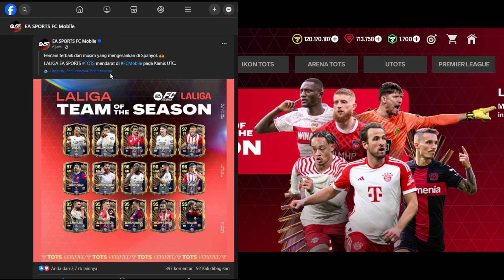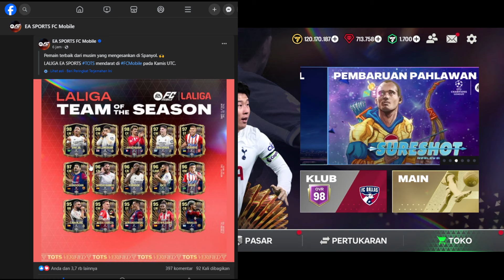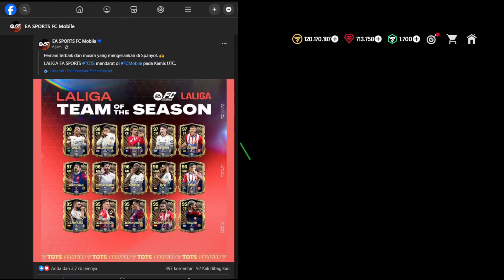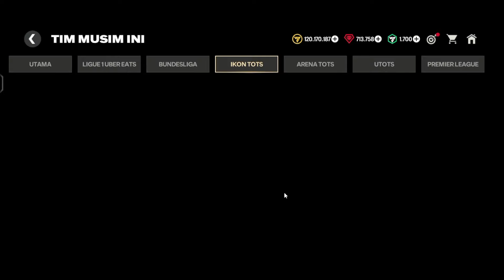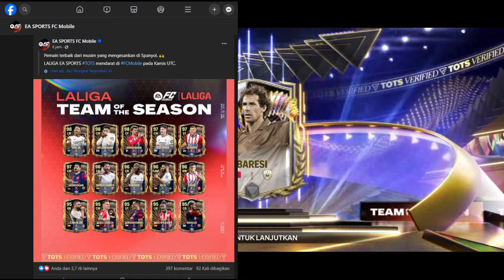UPDATE RESMI PEMAIN TOTS LALIGA & AKHIRNYA KLAIM PEMAIN IKON TOTS GRATIS SETELAH FC MOBILE 24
CARA MENYELESAIKAN MISI TOTS LALIGA EA SPORTS BINGO BISA DAPAT PEMAIN OVR 93-99 GRATIS FC MOBILE 24
HOW TO COMPLETE THE TOTS LALIGA EA SPORTS BINGO MISSION CAN GET FREE OVR 93-99 FC MOBILE 24 PLAYERS
UPDATE MISI TOTS LALIGA & MISI POIN UTOTS - KLAIM HADIAH PEMAIN GRATIS EVENT UCL & TOTS FC MOBILE 24
STARPASS RIBERY BERAKHIR GANTI SIAPA❓PERSIAPAN EVENT UTOTS MISI MENGUMPULKAN POIN UTOTS FC MOBILE 24
BOCORAN PEMAIN IKON TOTS LALIGA - LOGIN HARIAN KLAIM HADIAH FINAL LIGA CHAMPIONS UCL 24 FC MOBILE 24
PERSIAPAN EVENT UTOTS & TOTS LALIGA🔥FLASHBACK BUG UTOTS MUSIM LALU PANEN PEMAIN GRATIS FC MOBILE 24
LOKASI BOLA LEVEL 2, 3 & 4 MISI TOTS LIGUE 1 CARA CEPAT MENYELESAIKAN MISI TOTS LIGUE 1 FC MOBILE 24
HADIAH 20 HARI LOGIN EVENT TOTS & EXCHANGE TOTS 94-99 DAN KLAIM 3 MASCHERANO GRATIS - FC MOBILE 24
LOKASI BOLA DI EVENT TOTS LIGUE 1 - CARA MENYELESAIKAN MISI MENCARI BOLA TOTS LIGUE 1 FC MOBILE 24
CARA MENYELESAIKAN MISI TOTS LIGUE 1 BISA DAPAT PEMAIN OVR 98? & KLAIM HADIAH FINAL UCL FC MOBILE 24
KODE REDEEM FC MOBILE TERBARU HARI INI - NEW CODE REDEEM FC MOBILE 24
CARA MENYELESAIKAN MISI EVENT TAWARAN PERMATA 2X CARA MENDAPATKAN PERMATA 2X EVENT TOTS FC MOBILE 24
CARA MENDAPATKAN C.RONALDO OVR 98 EVENT TOTS EXCHANGE & GACHA CR7 EVENT TOTS BUNDESLIGA FC MOBILE 24
UTOTS DITUNDA?! INI DAFTAR PEMAIN RESMI LA LIGA TOTS! BAHAS TUNTAS SEMUA UPDATE FC MOBILE SANSPOT!
CARA MENTAUTKAN AKUN EA KE FC MOBILE - CARA MENAUTKAN AKUN EA KE AKUN FC MOBILE 24 AGAR DAPAT HADIAH
CARA MENAUTKAN AKUN EA KE AKUN FC MOBILE TERBARU 2024
HOW TO LINK EA ACCOUNT TO FC MOBILE 24!! GET FREE REWARDS & TOTW 91 OVR RONALDO IN FC MOBILE!
HOW TO REDEEM FC MOBILE REDEEM CODE VIA THE LATEST EA WEBSITE - HOW TO REDEEM FC MOBILE REDEEM CODE 24
CARA MENDAPATKAN 3 TELUR PASKAH FC MOBILE 24
CARA MENJALANKAN EVENT MLS - CARA MENYELESAIKAN MISI EVENT MLS & DAPATKAN PEMAIN GRATIS FC MOBILE 24
BOCORAN EVENT TERBARU BULAN MARET & APRIL 2024 UCL RTTF,MLS24 & EASTER EGG APRIL MOP - FC MOBILE 24
HIDDEN EASTER EGG LOCATION FC MOBILE! EASTER EGG HUNT HOW TO GET FREE EASTER REWARDS FC MOBILE 24!
TIPS CARA MENYELESAIKAN & MEMBUKA HADIAH EKSPEDISI PAHLAWAN EVENT HEROES/PAHLAWAN - FC MOBILE 24
BAHAS UPDATE EVENT BARU HEROES - STARPASS HEROES,PEMAIN HEROES OVR 97 & EXCHANGE HEROES FC MOBILE 24
CARA MENYELESAIKAN MISI TAWARAN PERMATA X2 TERBARU PERSIAPAN TOTY HONOURABLE MENTION FC MOBILE 24
GG EVENT TERBARU HEROES BANYAK MASCHERANO & PEMAIN GRATIS OVR TINGGI! UPDATE FC MOBILE RkReddy
CARA MENYELESAIKAN TAWARAN PERMATA 2X EVENT TOTY 24 CARA DAPAT TAWARAN PERMATA 2X TOTY FC MOBILE 24
CARA MENYELESAIKAN MISI TAWARAN PERMATA X2 & REKOMENDASI GAME MUDAH TAWARAN PERMATA 2X FC MOBILE 24 UPCOMING NEW DIVISION RIVALS STORE OFFERS LEAKED 😱 95 - 98 OVR TOTS FREE ⁉️
CARA MENYELESAIKAN MISI TAWARAN PERMATA FC MOBILE 24 DI GAME PUZZLE & SURVIVAL CARA DAPAT PERMATA X2 BAHAS TUNTAS UPDATE BRUTAL EVENT TOTS! BANYAK PEMAIN GRATIS OVR TINGGI TOTS FC MOBILE
UPDATE BRUTAL BAHAS TUNTAS EVENT BARU CENTURIONS! AKAN SEGERA HADIR DI FC MOBILE INDONESIA diademuertos Rizkie FC MOBILE